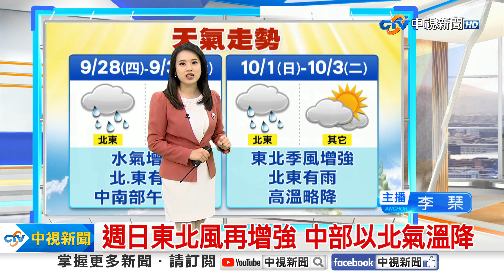【李琹氣象報報】防曬多補水! 天晴溫差大 白天高溫炎熱│中視晨間氣象 20230927